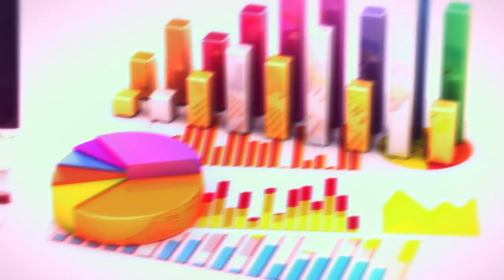FK na SK | Ivan Ergić, Mančesterski Derbi i Najbrži Golovi | Epizoda 6.